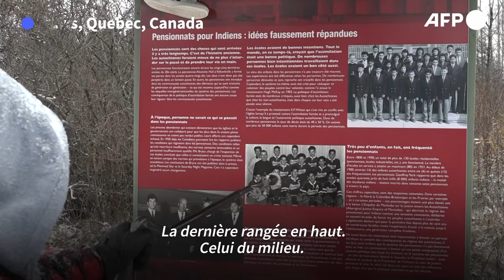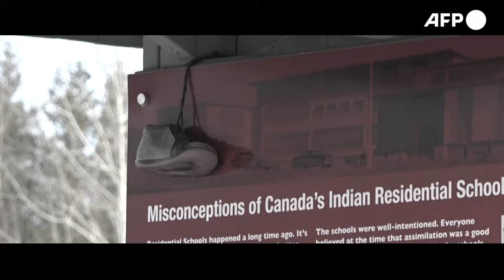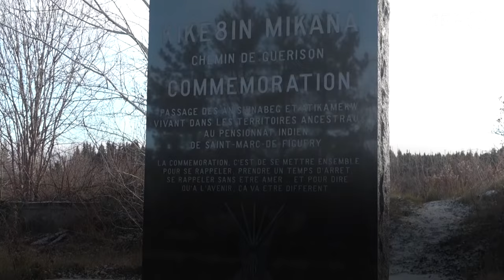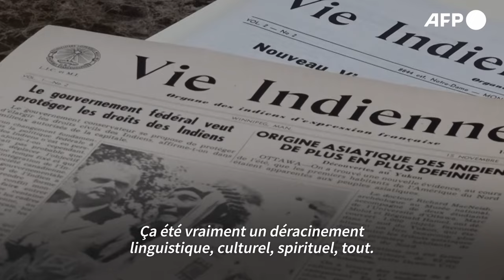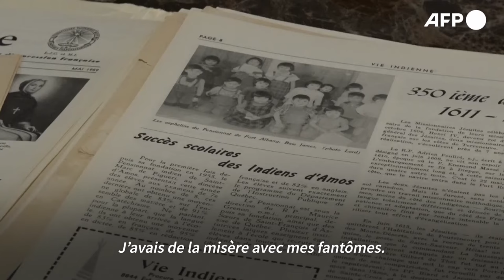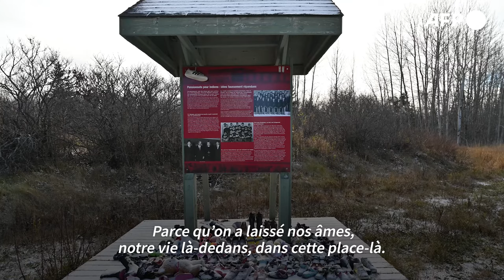Dans l'enfer des pensionnats autochtones : le Canada rattrapé par son Histoire | AFP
Des milliers d'enfants autochtones abusés ou disparus pendant plus d'un siècle au Canada: après l'électrochoc provoqué par la récente découverte de nouvelles tombes dans d'anciens pensionnats, des rescapés racontent l’horreur ​vécue dans ces lieux d'assimilation forcée.

Un groupe de représentants amérindiens canadiens et d'évêques rencontrera le pape François à la fin du mois de mars pour évoquer ce “génocide culturel".